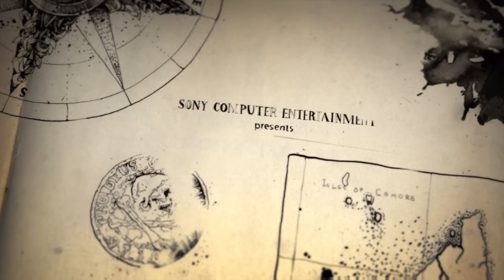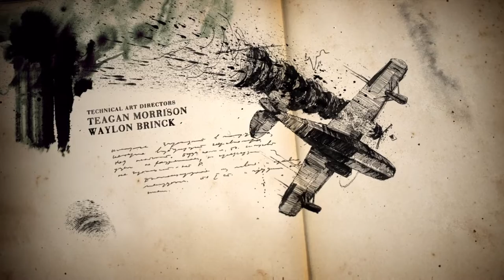Uncharted™ 4 sam bhaiji nahi rahe!!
Please sport us for more videos       thank you